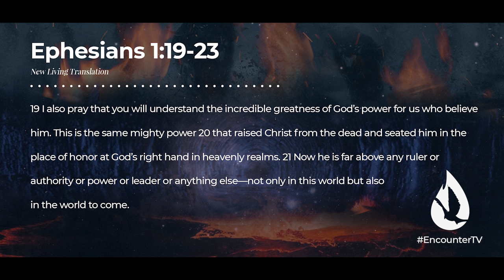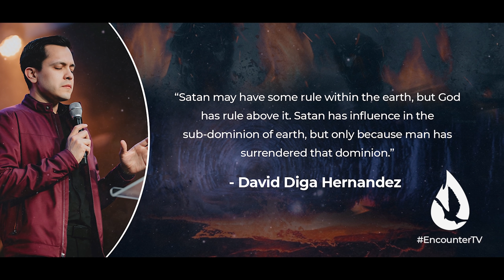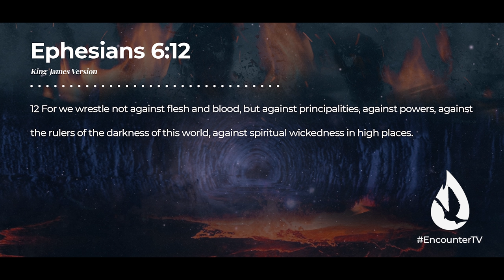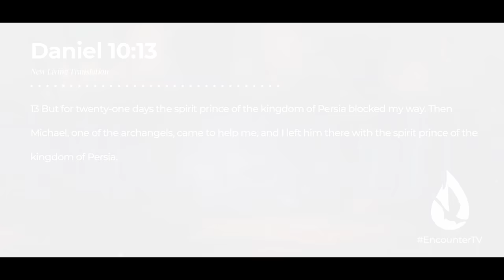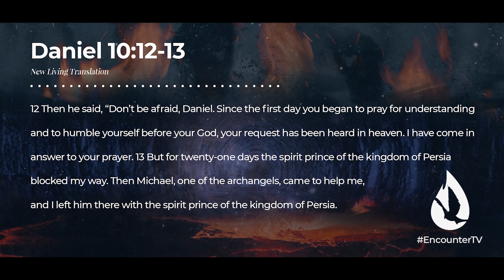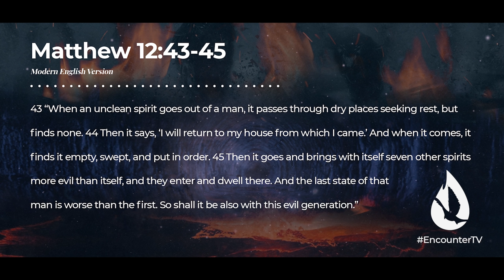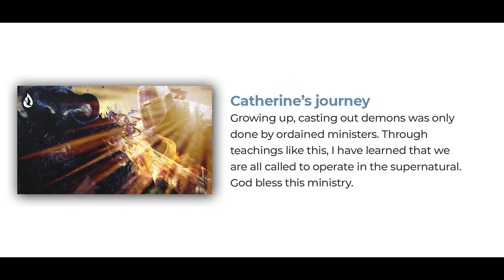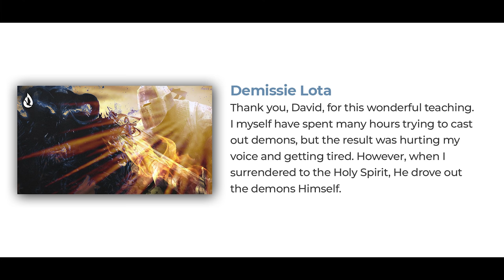The Structure of Hell - Know Your Enemy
David Diga Hernandez concludes his latest Spiritual Warfare series by exposing the structure of Hell, the enemy's Kingdom. This simple and Biblically-grounded revelation will help you better understand how the enemy operates - which will give you an advantage in spiritual warfare.

Video Chapters:

00:00 - Intro
00:31 - God Has the Ultimate Authority
1:41 - Understanding Satan's Influence and Dominion
3:43 - The Structure of Satan's Kingdom
4:21 - #1 Principalities
5:52 - #2 Powers
6:53 - #3 Rulers of the Darkness of the World & #4 Spiritual Wickedness in High Places
7:59 - Prince Demons & Principalities
9:32 - Ways Demons Can Be Categorized
12:21 - Prayer
13:24 - Question for Conversation
13:40 - Get Involved
14:38 - David Reads Your YouTube Comments